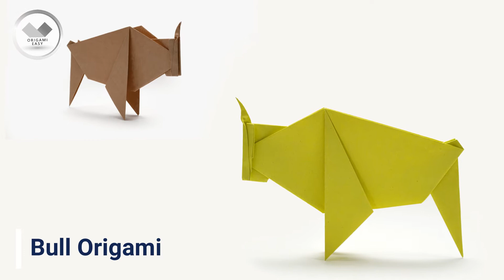How To Make Origami Bull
My Pape and Size: 20x20

Thanks for posting and for following my channel.🙏🏻

To make Fast playlist origami
Follow the following: 👇👇👇👇👇👇👇👇👇

origami easy
easy origami
origami
fast origami
origami very easy
craft
paper craft
origami craft
origami education
origami Fun
origami Skill
make origami
making origami
fold
folding
folding paper
art fold
art folding paper
hand-made
paper
sheet
jo nakashima
bull
origami bull
bull origami
origami bull easy
origami easy bull
make origami bull
red bull
redbull
redbull origami